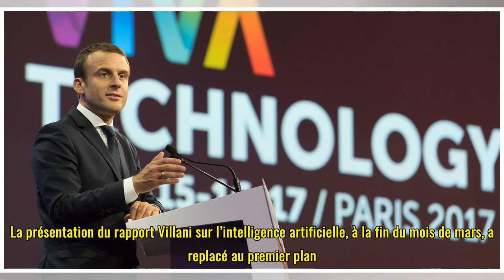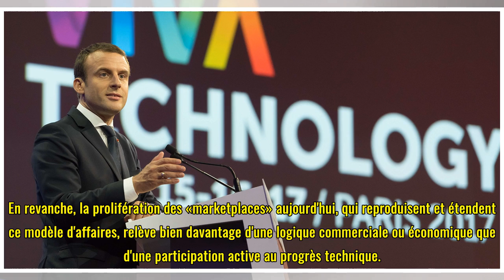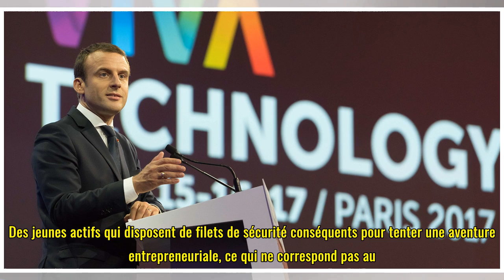Non à une start-up nation. Oui à une nation de l'innovation